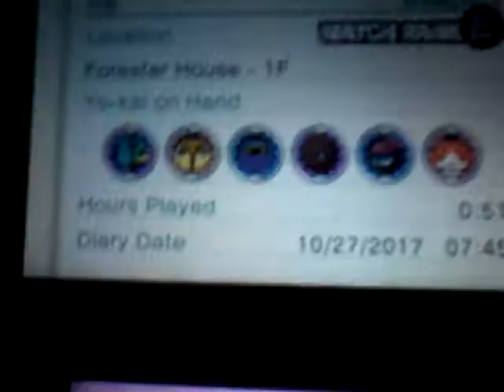Lets play yo kai watch part 5 slimimander and mr goodsight is actually a yo kai